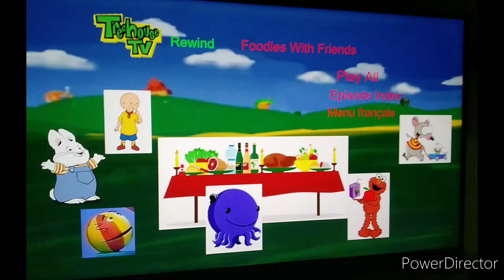Treehouse TV Rewind: Foodies With Friends DVD Menu Countdown ( fan-made )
Here is The DVD Menu Countdown Of Treehouse TV Rewind: Foodies With Friends DVD. ( fan-made )
Episode: Index:
1. Treetown - Welcome to Treetown Food
2. Max & Ruby - Grandma's Berry Patch
3. Toopy And Binoo - Bistro Binoo
4. Caillou - Caillou Makes Cookies
5. Elmo's World - Food
6. Oswald - A Nice Quiet Picnic

Credits To The Companys Who Make These Shows.

Made using Powerdirector.